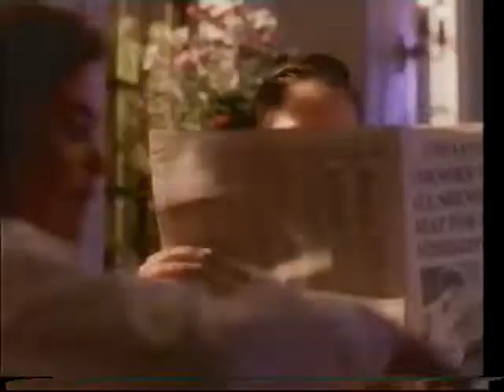Weet Bix Evonne Goolagong Commercial 1995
I thought this was a cool ad!